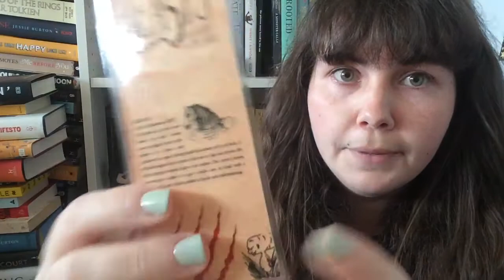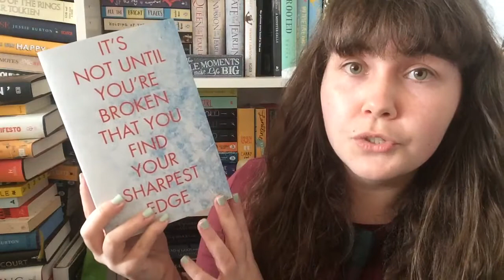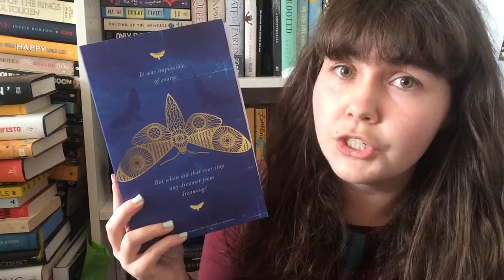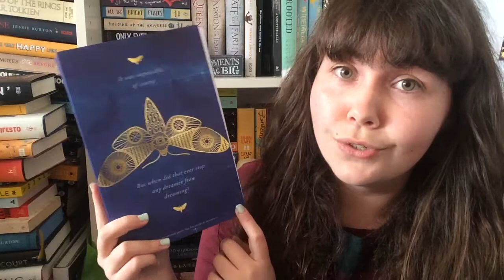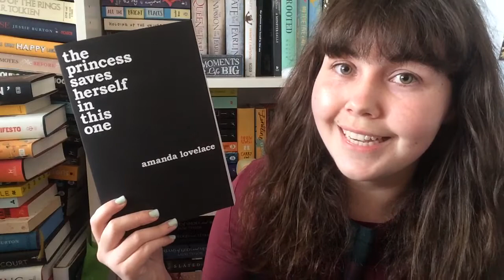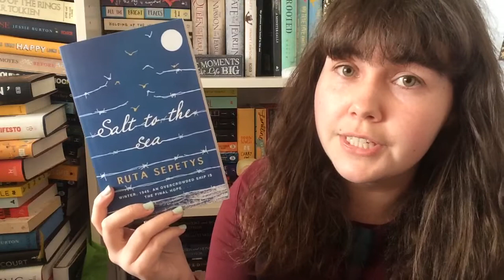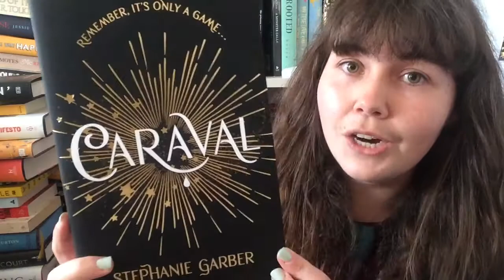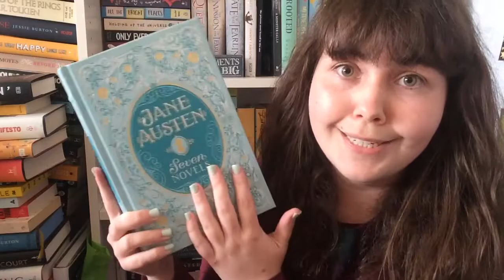Book Haul -March 2017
What books did you get this month? :)

HPReadathon bookmarks

Boookmarky Etsy shop